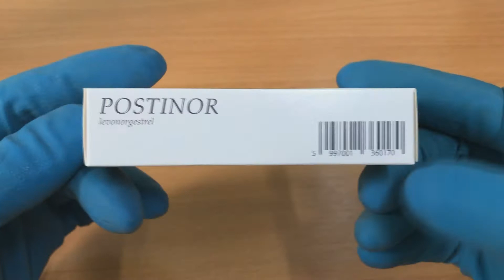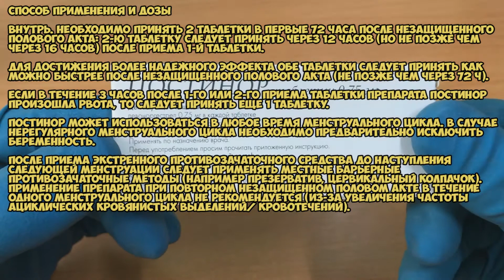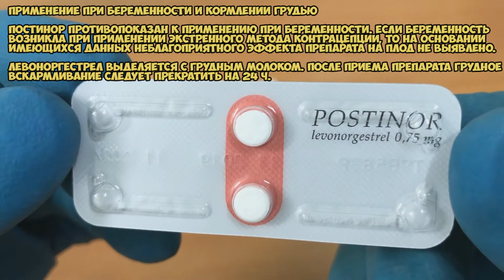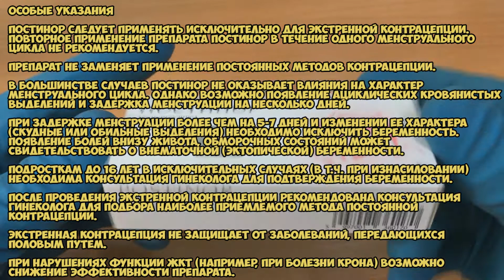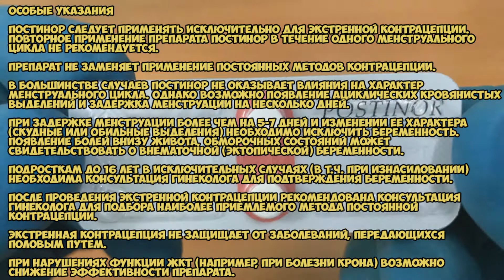Постинор таблетки инструкция по применению препарата: Показания, как применять, обзор препарата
Постинор - синтетический препарат с контрацептивным действием, выраженными гестагенными и антиэстрогенными свойствами.
При рекомендуемом режиме дозирования левоноргестрел подавляет овуляцию и оплодотворение, если половой контакт произошел в предовуляционную фазу, когда возможность оплодотворения наибольшая.

Эффективность: с помощью таблеток Постинор можно предотвратить беременность примерно в 85% случаев. Чем больше времени прошло между половым актом и приемом препарата, тем ниже его эффективность (95% в течение первых 24 ч, 85% - от 24 до 48 ч и 58% - от 48 до 72 ч). Таким образом, прием таблеток Постинор рекомендуется начать как можно скорее (но не позднее 72 ч) после полового контакта, если не применялись никакие защитные меры.

О чём видео:
0:00 Постинор таблетки
0:54 Показания
1:04 Способ применения и дозы
2:13 Противопоказания
2:42 Применение при беременности и кормлении грудью
3:04 Особые указания
4:16 Побочные действия
4:53 Условия хранения и срок годности